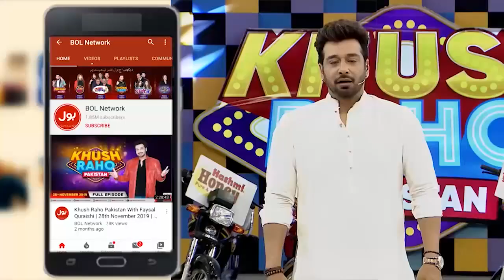Asad Ray Crossed All limits | Dr Madiha Angry | Khush Raho Pakistan | Faysal Quraishi | BOL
Asad Ray Crossed All limits | Dr Madiha Angry | Khush Raho Pakistan | Faysal Quraishi | BOL Entertainment